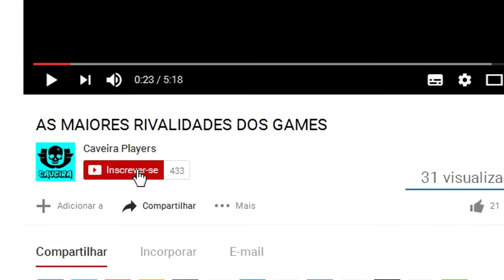5 EMPRESAS DE GAMES FAMOSAS QUE FALIRAM!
Nesse Vídeo vc vai ver 5 Empresas de Games que FALIRAM!,

Infelizmente várias Empresas de Games vão a Falência por Causa de Pirataria ou por causa dos Games não venderem muito mesmo sendo INCRÍVEIS, esse foi o Caso da THQ e da Clover Studios, e por isso resolvi trazer um vídeo falando sobre 5 Empresas de Games Famosas que FALIRAM.

Me Siga no Twitter e no Facebook Manos!

Canais Parceiros

"Obrigado Meu Deus Por Me Guiar Só em Ti Tenho Forças Pra Lutar"